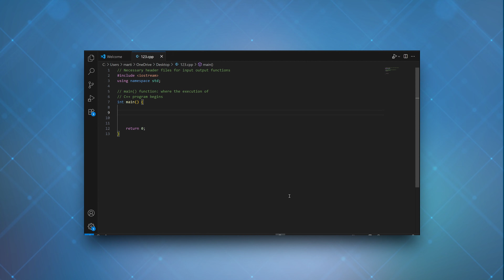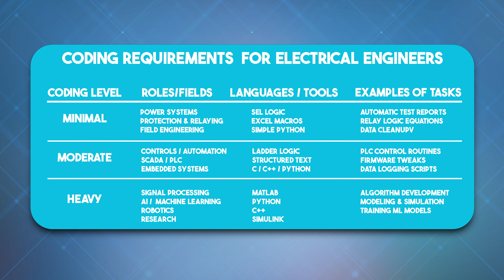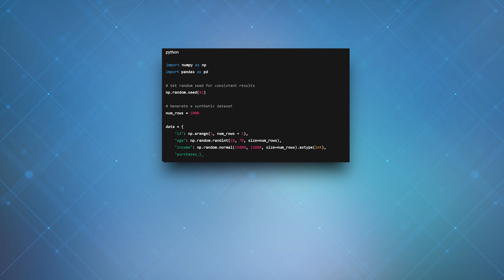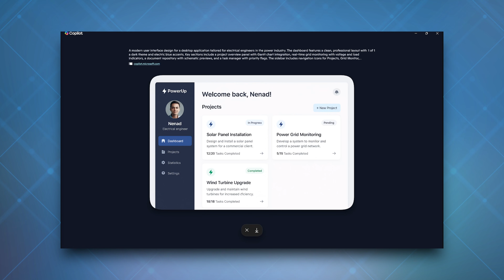Do Electrical Engineers Need Programming? (The Truth)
Do electrical engineers really need to know programming? In this video, I break down the level of coding you need across different EE fields — from power systems to controls, embedded, and even AI. The answer isn’t “yes or no”… it’s how much and why.

I also share how coding (even at a basic level) helps engineers build tools, automate workflows, and stay ahead as the industry becomes more digital and AI-driven.

What you’ll learn in this video:
-How much programming electrical engineers actually need
-The “minimal → moderate → heavy” coding spectrum
-Which languages matter (Python, MATLAB, C, Ladder Logic, etc.)
-The idea of “vibe coding” and how AI changes everything
-My personal experience with it in the power industry
-Why understanding code gives engineers career leverage
-AI and the next wave

⌚️- Timestamps
00:00 – Do Electrical Engineers Need Programming
00:44 – Coding by EE Industries
02:56 – What Languages to Learn
05:42 – Vibe Coding
07:43 – My Personal Experience
08:56 – AI and What's Next

I read and respond to every comment, and your perspective helps shape future videos.